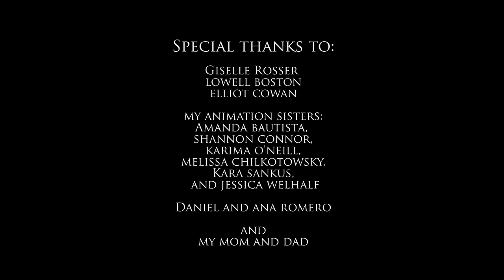Midnight Snack horror animation by David Romero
A homeless man seeks shelter in an abandoned building, unaware of the horror that waits for him.

My senior animation piece for UArts. Watch it at night, preferably with some good headphones.